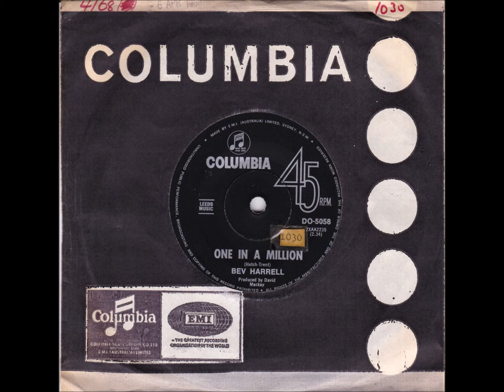Classic Aussie Singles - One In A Million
“Bev Harrell” was born in Adelaide on October 24th 1946. An Australuan singer who had some hits on the Pop charts in the 1960”s. Bev moved to Melbourne and was managed by Daryl Sambell. ”One In A Million” was released in Australia in early 1968.